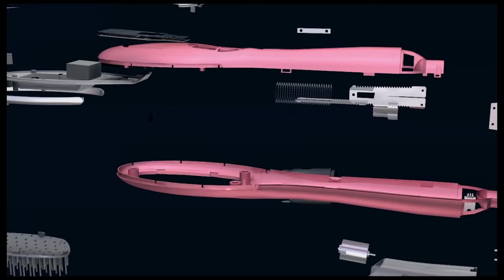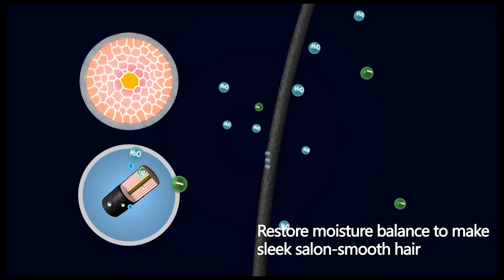SHOWCHARM SC - 813 Electric Comb Style Dryer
Description：
• It can quickly dry your hair without damage
• Multiple modes meet your different requirements
• It is suitable for different hair types
• Overheating and overload protection, safe to use
• With LED display, easy to use
• Ergonomic design for your comfortable use
• A good gift for your beloved